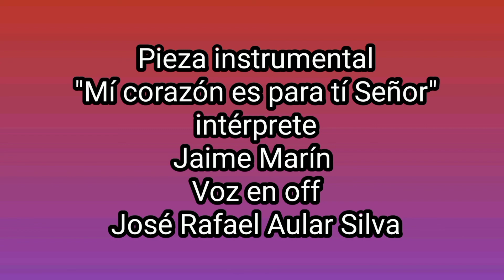Evangelio de hoy según San Juan 16, 12-15 /12-06-22 / Santísima Trinidad/Papa Francisco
"Todo lo que el Espíritu les dé a conocer, lo recibirá de mí"
Celebración de la Santísima Trinidad
El Espíritu es el don que Jesús pide al Padre para nosotros, que nos ha obtenido con su Resurrección y Ascensión.